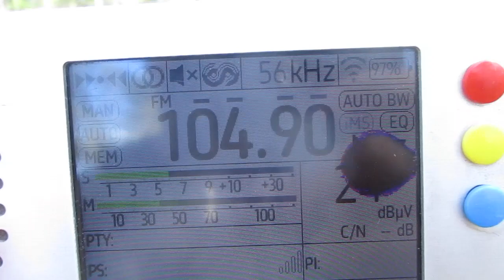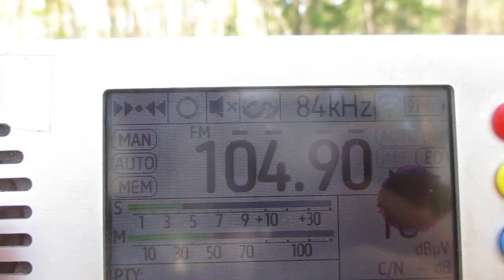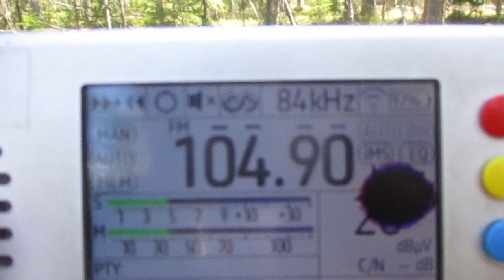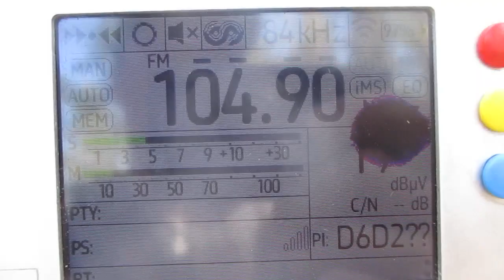104.9 v Jumor FM (Tallinn/Pirita)(Estonia)(Harju)~340km 241° 265 m 1.5 kW(ERP) 1 kW(TRP)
Tropo

receiver:TEF 6686 (Portable)
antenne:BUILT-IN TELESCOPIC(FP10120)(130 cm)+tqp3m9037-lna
location:Priozersk(SPb-Region)
time 09:18 GMT (12:18 MSK)
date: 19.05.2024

01:51 id "Jumor FM"